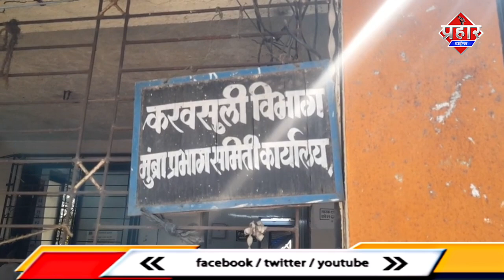Mumbra में 5 करोड़ प्रॉपर्टी टैक्स 3 करोड़ 28 लाख पानी का टैक्स वसूली हुई || Islamuddin Khan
Mumbra में 5 करोड़ प्रॉपर्टी टैक्स 3करोड़28 लाख पानी का टैक्स वसूली हुई ||Islamuddin Khan

Mumbra प्रभाग समिति ने पानी और प्रॉपर्टी टैक्स वसूली में जनवरी माह में अव्वल नम्बर पर रही इस मुहिम में सैकड़ो नल कनेक्शन काटे गए दुकान मकान सील किये गए